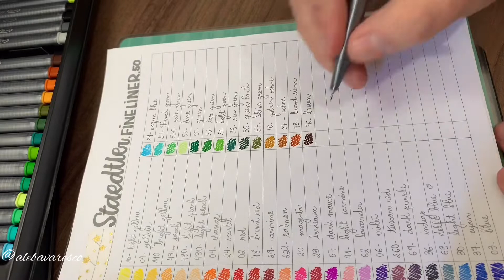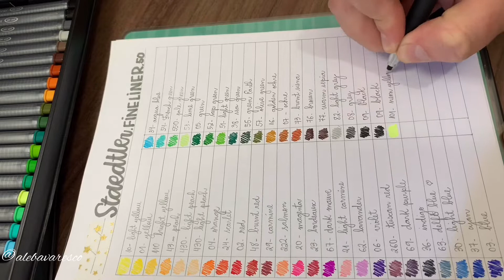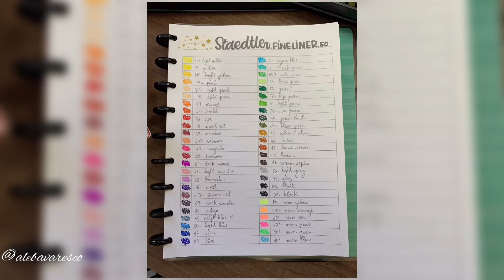Staedtler Fineliner 50 cores - Brilliant Colours - Swatches - Tabela de Cores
Tabela de cores das Canetinhas Staedtler Fineliner 50 cores
Usei no meu Caderno Inteligente

Músico: Jef